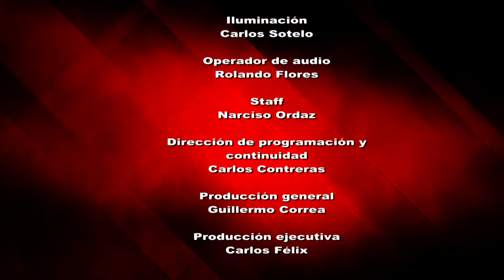Reporte en punto - Violencia Política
Los expertos nos explican cómo identificar la violencia política y cómo se presentó y exacerbó durante los comicios 2018. Gina Batista pone el dedo sobre la llaga: tanto el extitular de la Fiscalía Especializada para la atención de Delitos Electorales (Fepade), Santiago Nieto; como el estudioso de ciencias políticas, Renato Hernández, responden a lo que también se plantea la sociedad mexicana en estos momentos: ¿cómo se vincula en este fenómeno el crimen organizado?, ¿llevar los casos al contexto legal, es suficiente?, ¿cuál es el panorama y qué esperar de casos como Guerrero y Michoacán?, ¿qué veremos después de las votaciones?